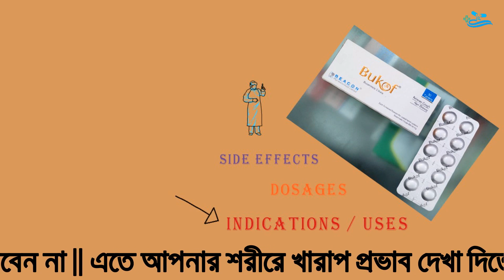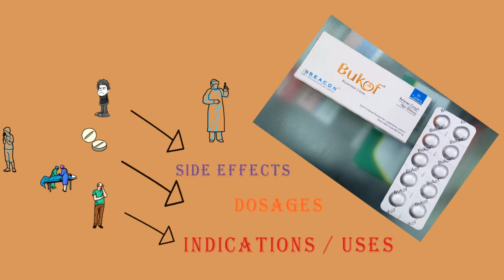Bukof Tablet ।। Butamirate Citrate ।। Review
Generic Name : Butamirate Citrate

অন্যান্য ঔষধঃ
 Vitamin ___